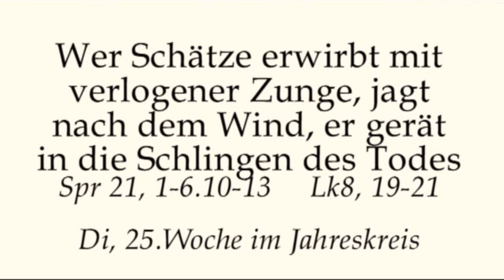Wir sind Zeitgenossen von Grauzonen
Predigt am Di in der 25.Woche im Jahreskreis von Rektor Dr.Johannes J. Kreier am im Kloster am Rande der Stadt/ SB 2018.